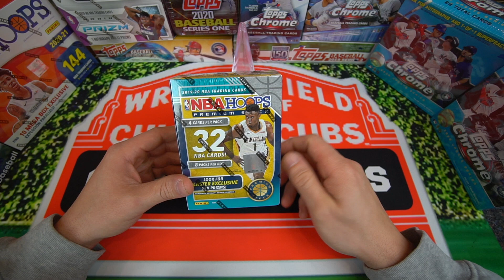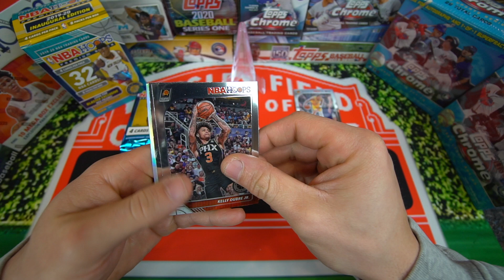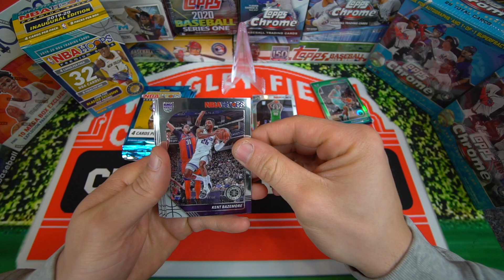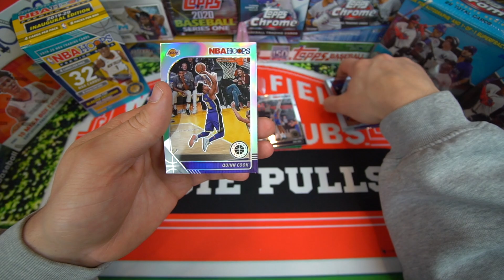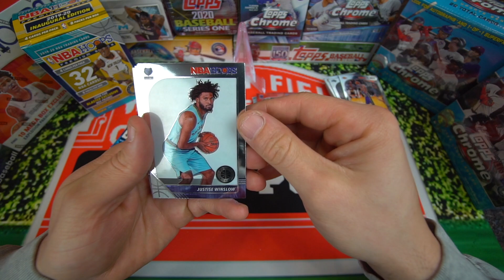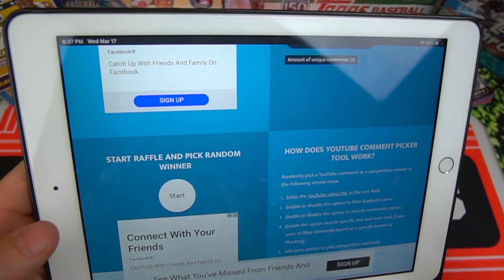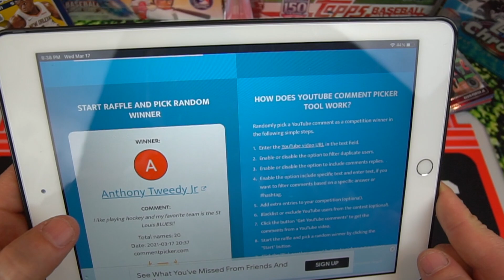2020 NBA Hoops Premium Stock Blaster Box 500 Subscriber Giveaway!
We are ripping and shipping a blaster box of 2020 NBA Hoops Premium Stock as a thank you to all 500 subscribers! Thank you so much to everyone who watches my videos and shows support for the channel.